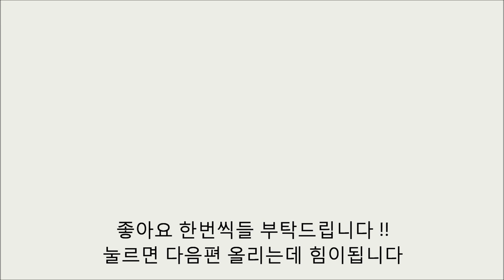[재넌] 초딩이 리븐을 한다 ?!![어린이날은 초딩 리븐도 페이커가된다 !! 초딩 듀오]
어린이날 암이 재발하였습니다